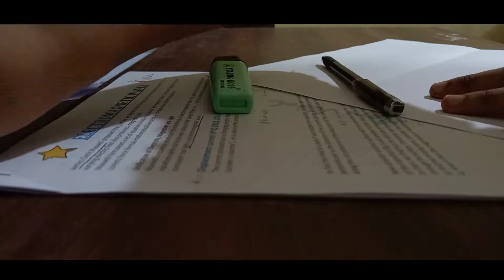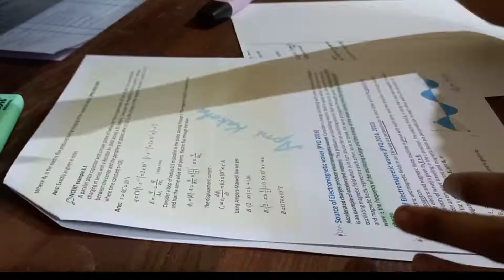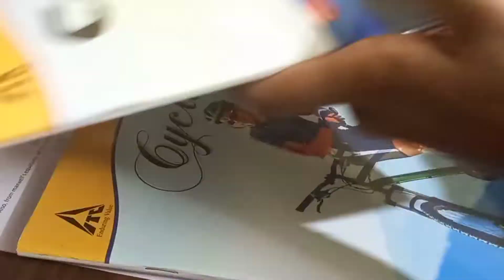📘Study VLOG||📝12th grader,Indian student,physics,preboards,lots of stu(dying)📚💫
Hey everyone!
FAQ:
🌞What's my name?
   🌱- Krishna Pradeep
🌞Where am I from?
   🌱- Kerala, India
🌞Which grade am I studying in?
   🌱- 12th grade
🌞What app do I use for editing?